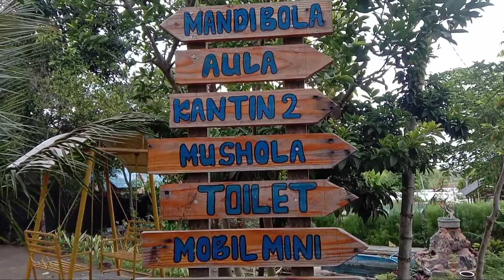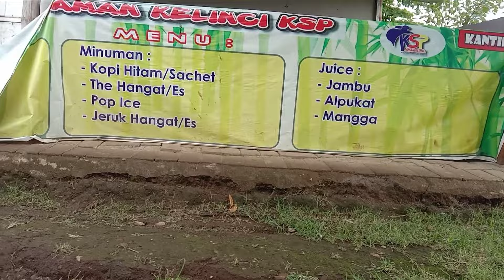TAMAN KELINCI KSP PACET // UPDATE TERBARU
Taman kelinci ksp pacet
Merupakan wisata bagus dan murah meriah yang bisa dikunjungi semua kalangan,dari anak anak sampai dewasa.setelah lama ditutup kini resmi dibuka,,sudah 3 kali saya meriview tempat ini tetapi view nya selalu berbeda.

Jam operasional taman kelinci ksp pacet
08:00-16:00(buka setiap hari)

Htm 10rb(kolam renang,taman kelinci,spot foto)
Pakan burung,pakan ikan,pakan kelinci 5rb perkantong plastik.
Ada mandi bola,flying fox,outbond,mobil mobilan.